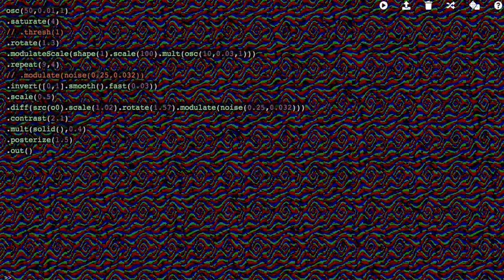Beautiful generative patterns in Hydra video synth - 220223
Some beautiful experiments from February 2021